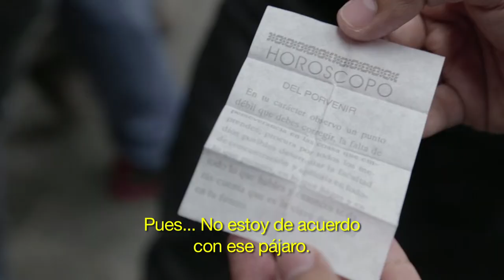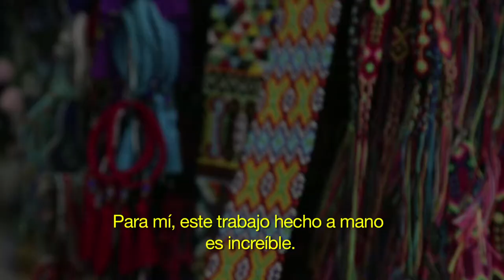Banda Peatón: Malia James y Andrew Miller de Dum Dum Girls en Coyoacán